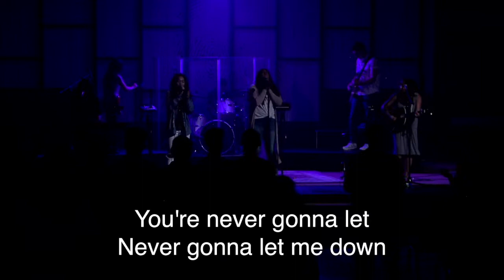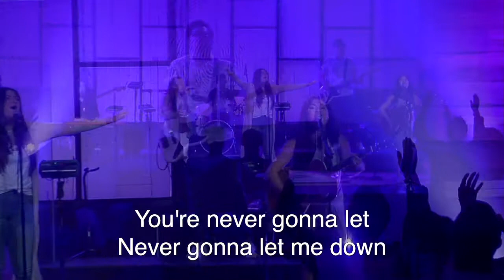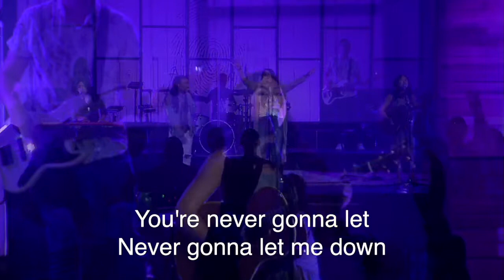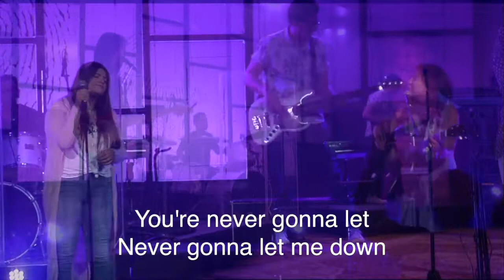Decade // Jakeem's Story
Jakeem shares his faith journey at PURE's 10th birthday